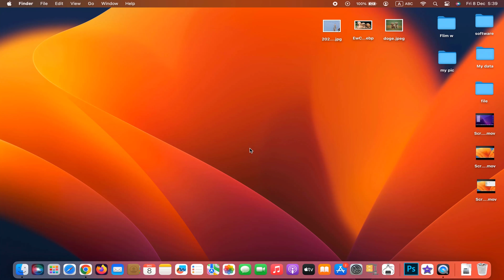How to move files on mac without dragging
Let's see how to move a folder on Mac via keyboard